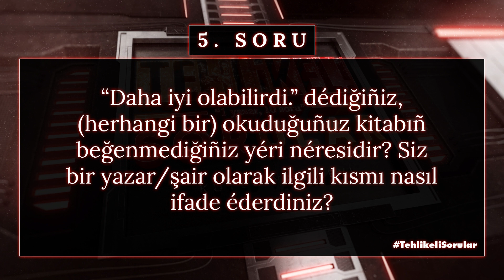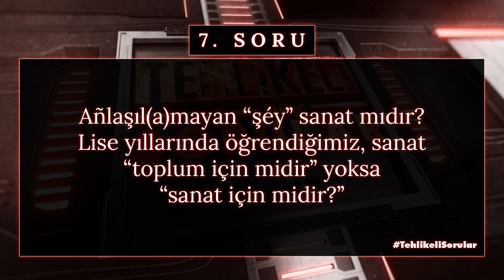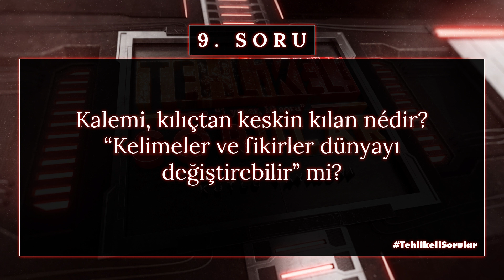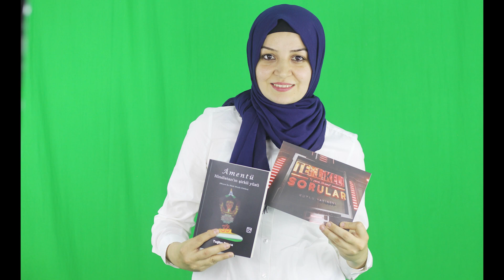"Hindistan'la ilgili bildiklerimi yazmasaydım bencillik etmiş olurdum." 🎬 Tuğba Tunca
Bu bölümdeki koñuğumuz "Âmentü - Hindistan'ın Şirkli Yüzü" bétiğiniñ yazarı TuğbaTunca idi. 📽️

Tehlikeli Sorular nedir?
📚 Kutlu Yazarlar’ımızı yayınevimize koñuk éderek, yazarlık üzerine farklı tonlarda TehlikeliSorular’ı yönelttiğimiz bir yayındır. 🤗

Göksel sözcükleriñ yayıncısı